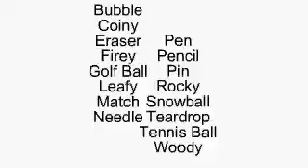BFDI 4 Clip in Flash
I got the .fla file